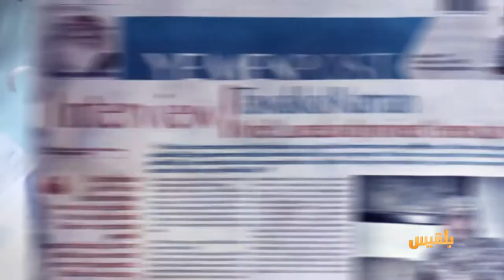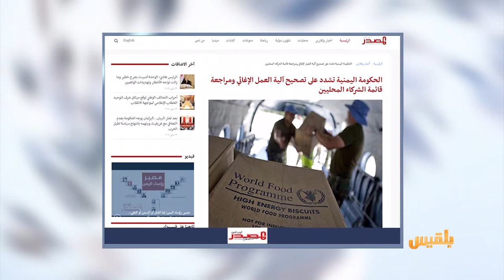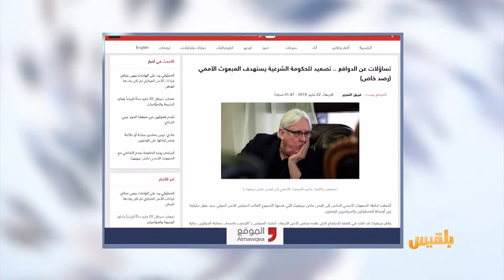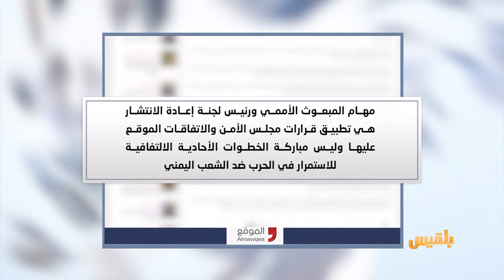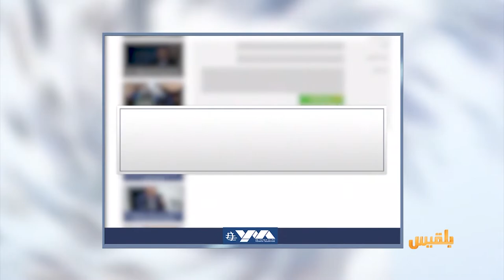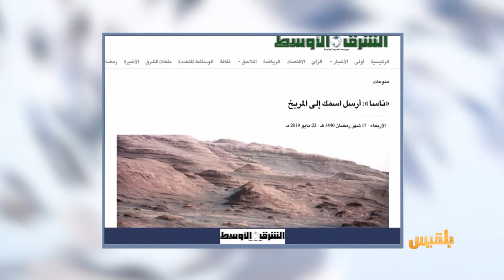كشك الصحافة | 22 - 5 - 2019 | تقديم: أفنان توركر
بلقيس  :
الأنامل الذهبية .. أول مخبز نسوي في صنعاء لتوظيف النازحات واليتيمات
الموقع بوست يتحدث عن  :
 تصعيد للحكومة الشرعية يستهدف المبعوث الأممي
الشرق الأوسط
ومن أخبارنا المنوعة :
ناسا سترسل الأسماء إلى المريخ ..